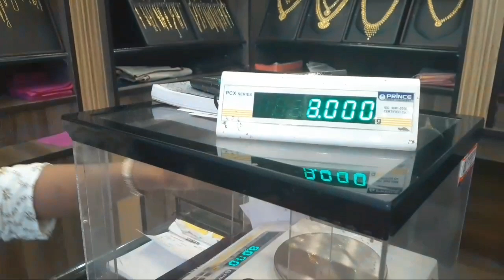💫Different varieties of Hindu's Thali @EXCEL JEWELLERY RANNY💫